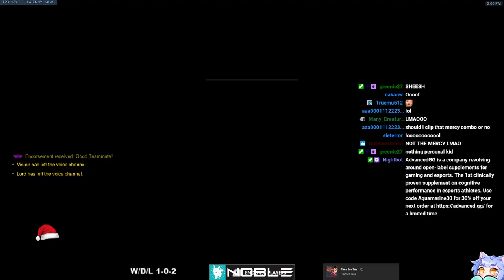POTG! AQUAMARINE INSANE JUNKRAT GAMEPLAY OVERWATCH SEASON 25 TOP 500 GAMEPLAY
► Video Source:
Support Aquamarineow, please!
✔ Video Edited By : Overwatch Daily
Aquamarine plays Junkrat on Lijiang Tower. How to play Junkrat overwatch? Aquamarine as Junkrat. Pro replays overwatch. Junkrat gameplay. Junkrat tips and tricks 2020 overwatch.